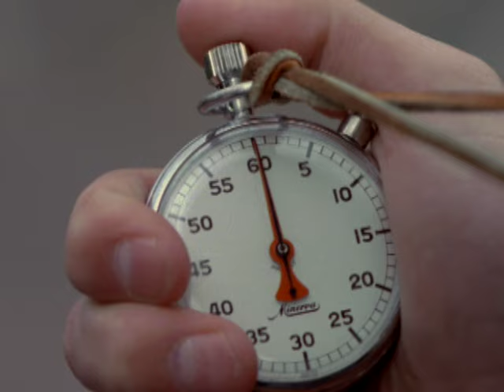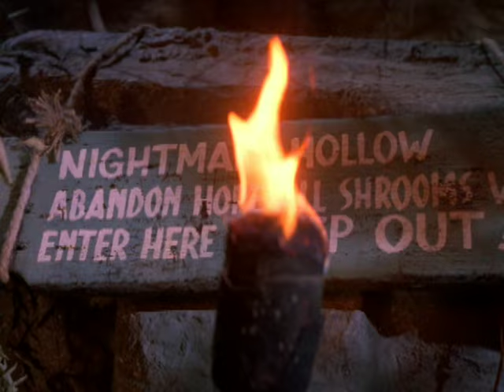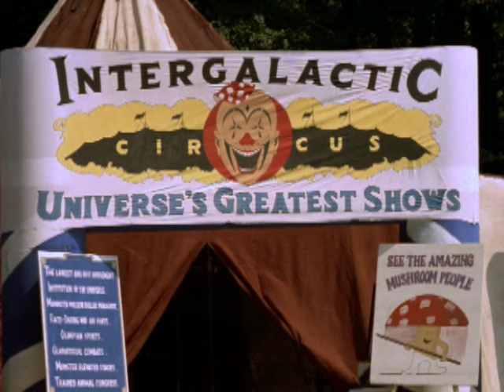Josh Kirby: Time Warrior! Chap. 5: Journey to the Magic Cavern | Full Movie | Ernest D. Farino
Time-traveling youth Josh Kirby, scientist Irwin 1138 & Azabeth Siege are trying to keep a powerful device called the Nullifier away from evil Dr. Zoetrope. But they've hit a snag, having landed on a planet occupied by a race of mushroom people, where Azabeth becomes ill upon eating a poisonous plant. They then search for the antidote, while also avoiding the many dangers surrounding them.

Directed by: Ernest D. Farino
Starring: Corbin Allred, Barrie Ingham, Charisma Carpenter, Derek Webster, Jennifer Burns